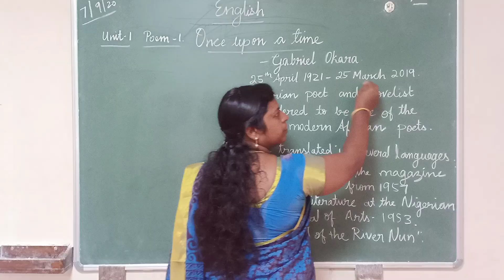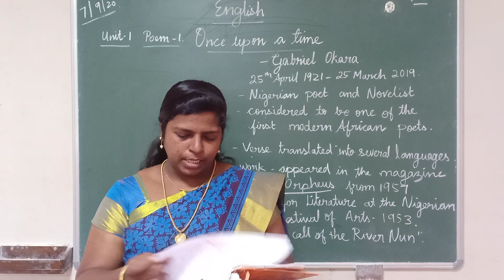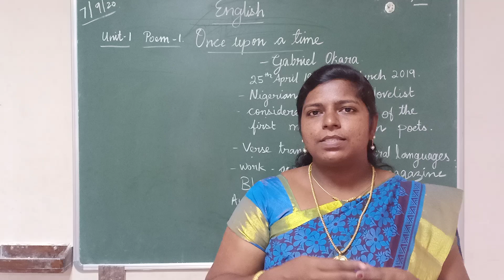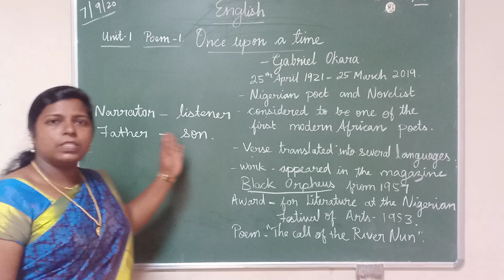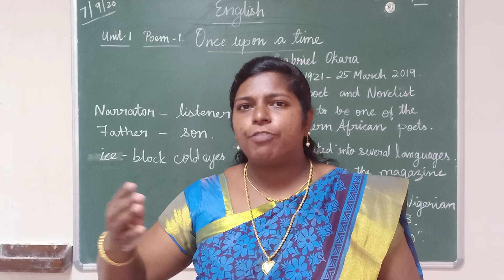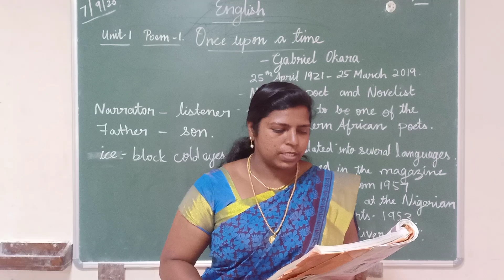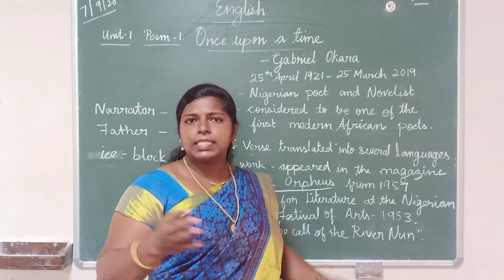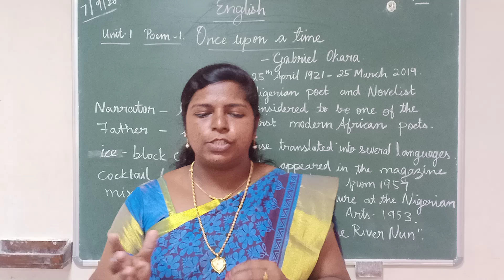Grade-11 English(Poem-1 Once upon a Time - Gabriel Okara) 07-09-2020 2: 00 P.M